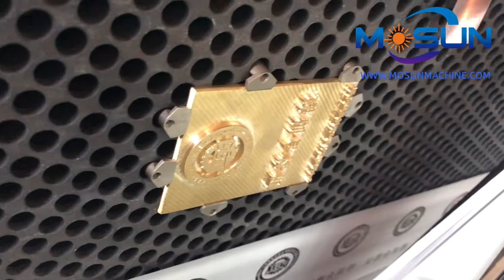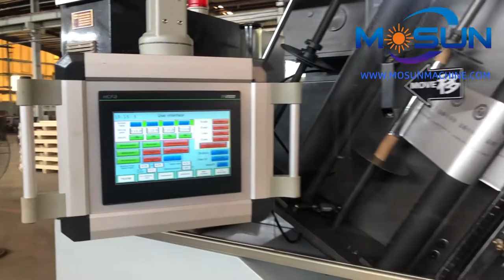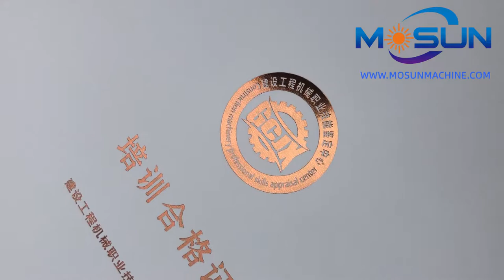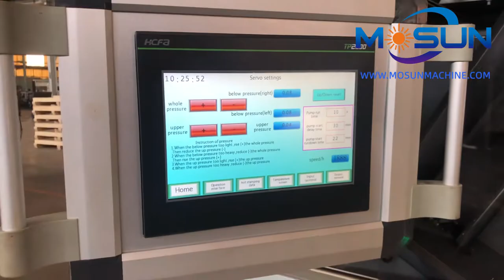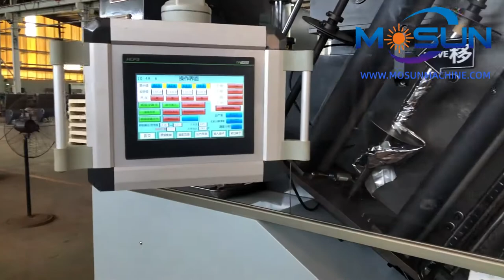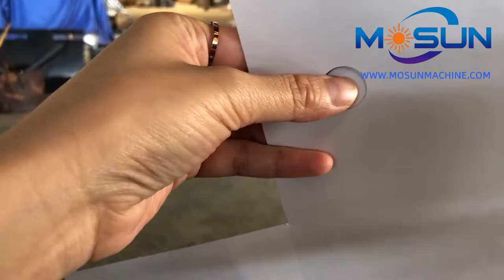MSTL-930 Automatic Hot Foil Stamping Machine testing working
RUIAN MOSUN MACHINERY CO.,LTD
Eva Wong